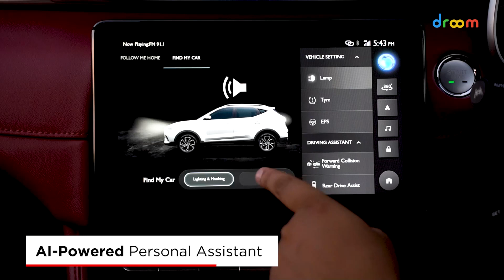MG Astor First Drive Review - High-Performance Action at BIC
About This Video:
MG Astor is a few days away from its launch in the Indian market. However, prior to the official launch, we took the SUV out for a spin at the Buddh International Circuit to know about its on-road performance! Check out the video to know about the performance of MG Astor.

About Droom:
To Stay Updated With Auto-News